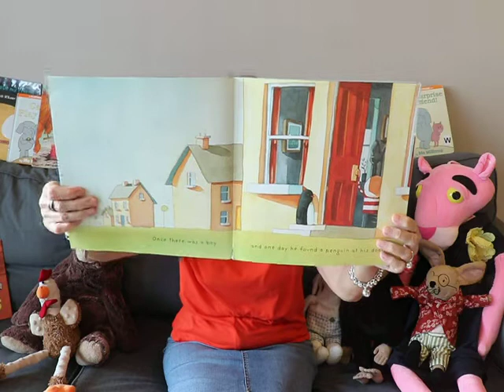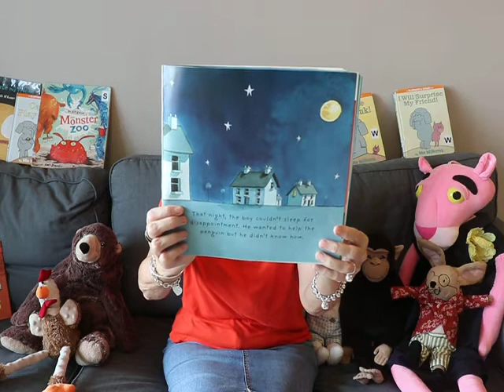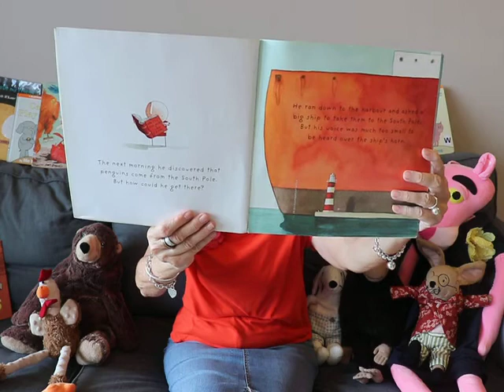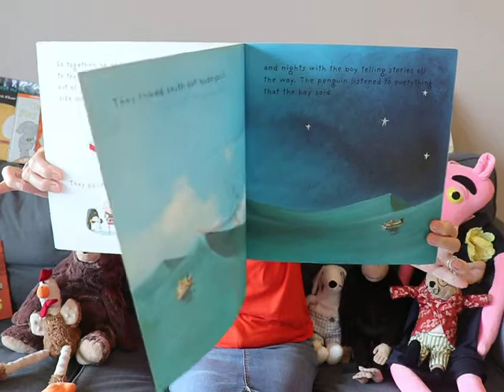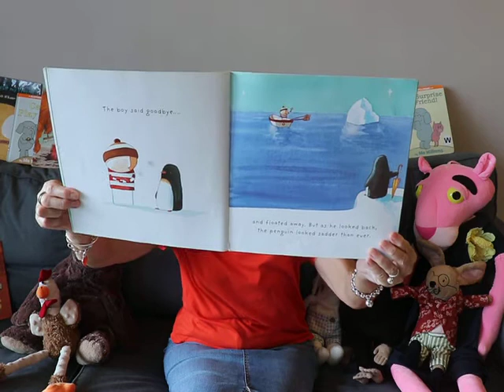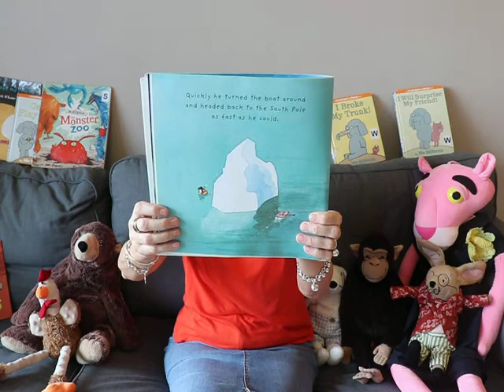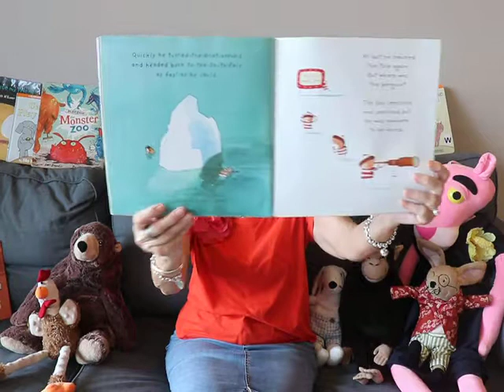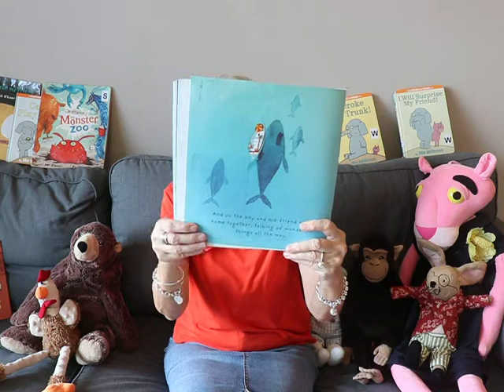52. Lost and Found by Oliver Jeffers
A WONDERFUL story by a WONDERFUL author.